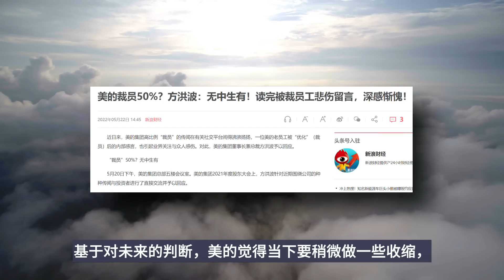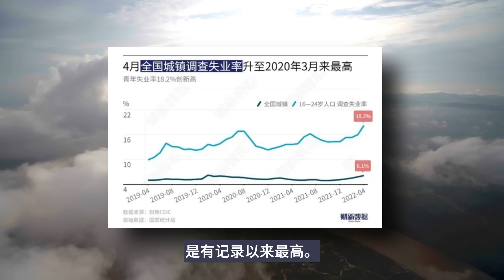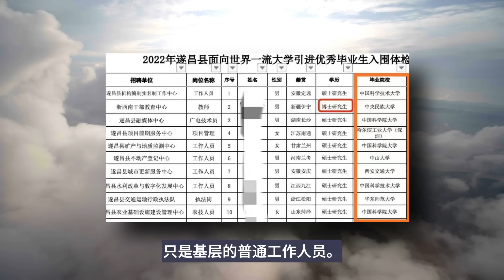从美的裁员50%说起